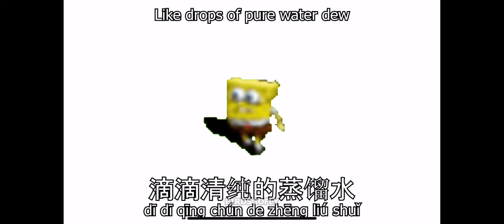1st year anniversary!